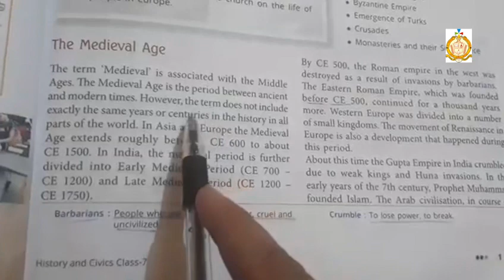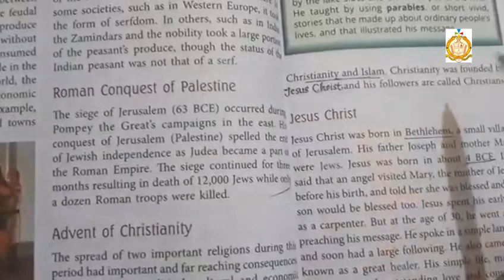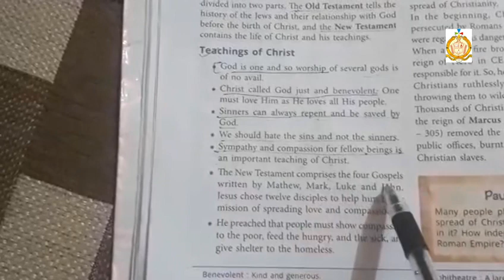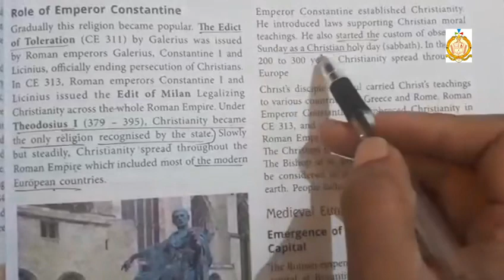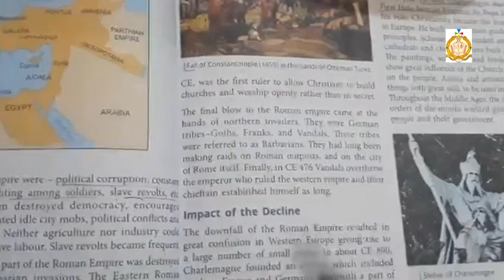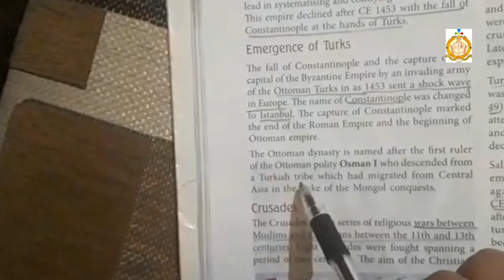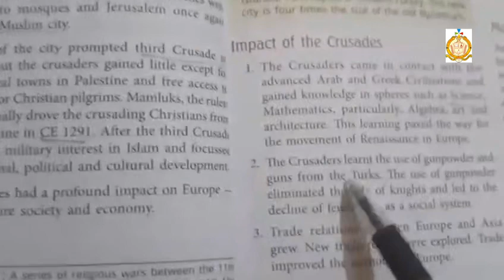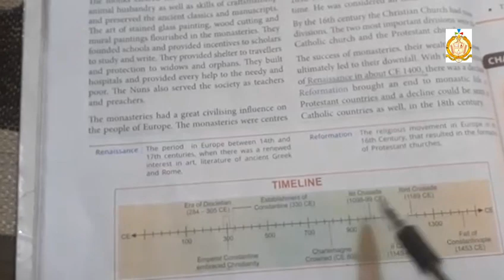Class 7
History & Civics (ch 1)